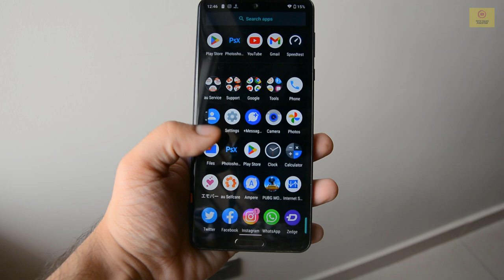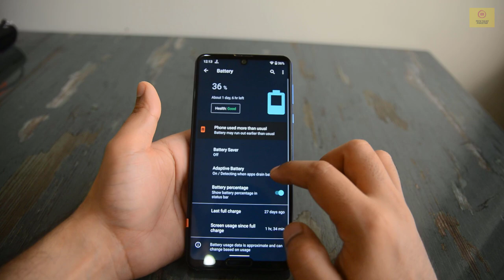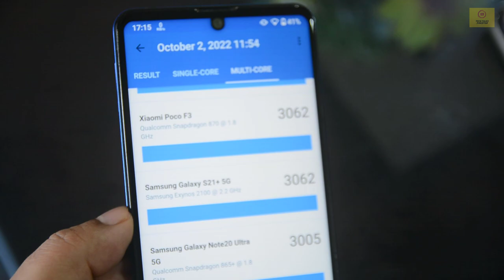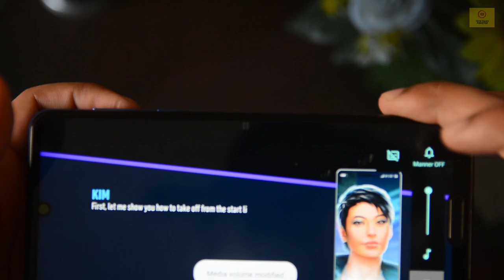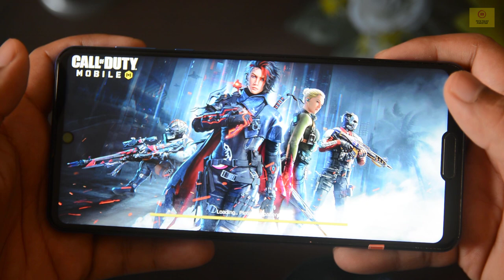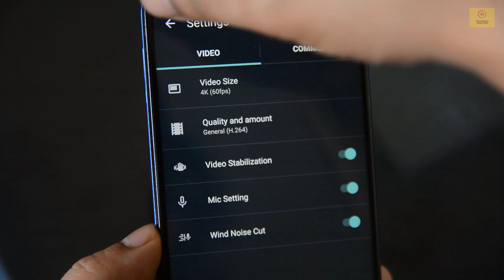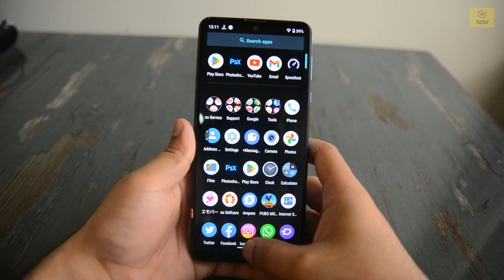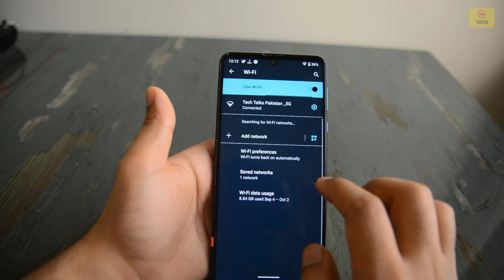Sharp Aquos R5G Review & Price in Pakistan | SD - 12/256gb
The Sharp Aquos R5G (AQUOSR5G) smartphone released in 2020. It is powered by Qualcomm Snapdragon 865 chipset, 12 GB of RAM and 256 GB of internal storage.The Sharp Aquos R5G runs on Android OS v11.0 out of the box. It comes with a Li-Po 3730 mAh, non-removable battery.

Sharp Aquos R5G price in Pakistan
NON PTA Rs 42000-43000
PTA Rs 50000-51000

Sharp Aquos R5G Specification
• Launch 2020, february
• Display size 6.4 inches, 99.5 cm2 (~81.9% screen-to-body ratio)
• Internal  256gb UFS 3.0   12gb ram
• Main camera triple 12 mp, 12 mp  48 mp
• Features sensors fingerprint (front-mounted),
• Battery i-ion 3730 mah, non-removable.

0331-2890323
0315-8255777